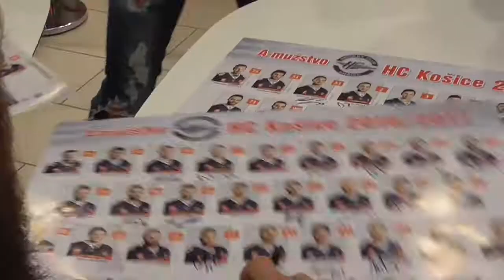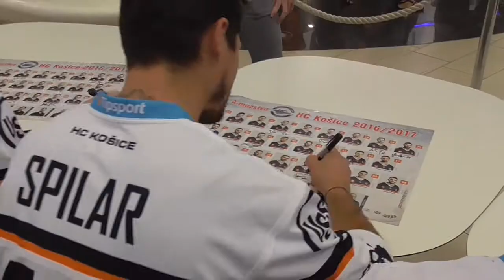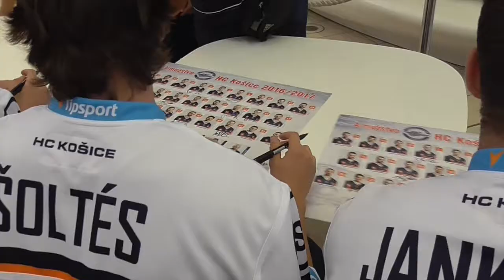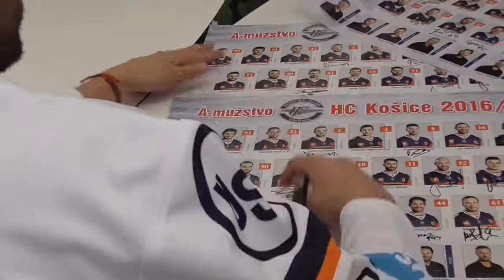Autogramiáda A-mužstva HC Košice